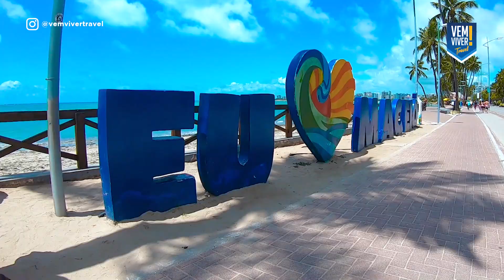MINHA VIAGEM POR MACEIÓ - ALAGOAS